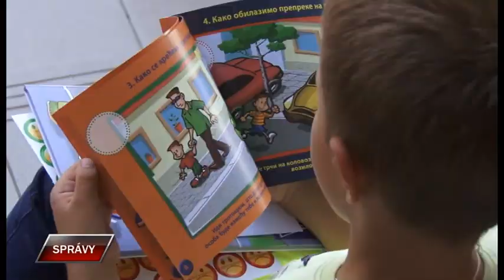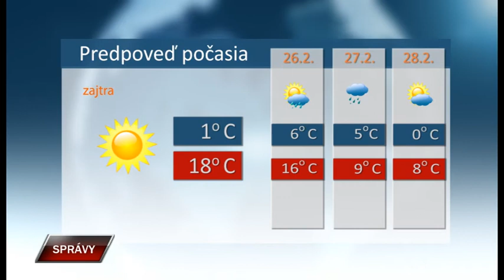Spravy 24 2 2020